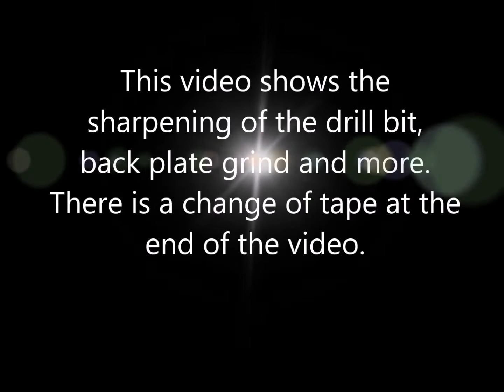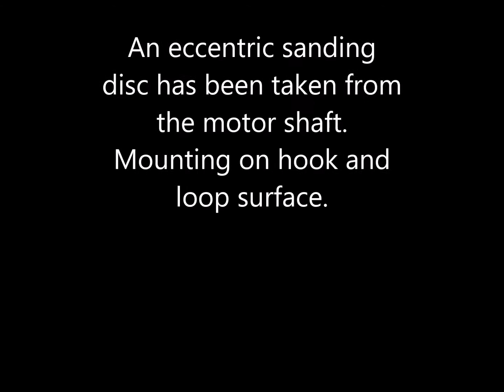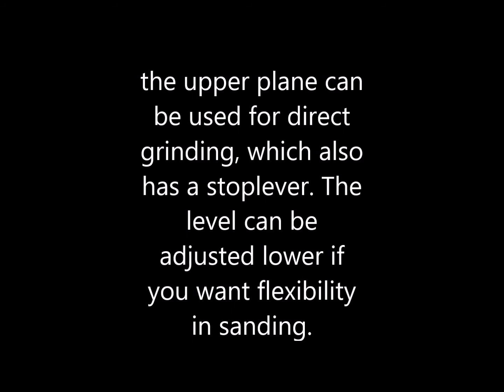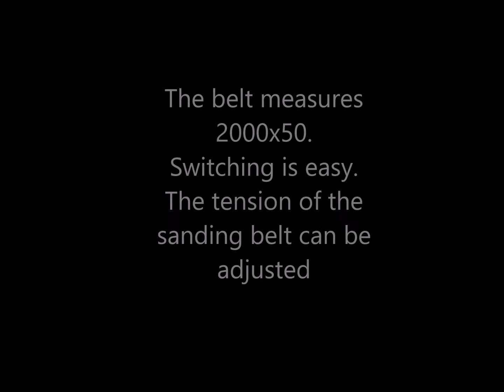Grinder G-15 PRO PART 2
PART 2
In this video, the grinder G-15
is introduced. Blade grinding with water cooling system.
Sharpening and presentation of blades